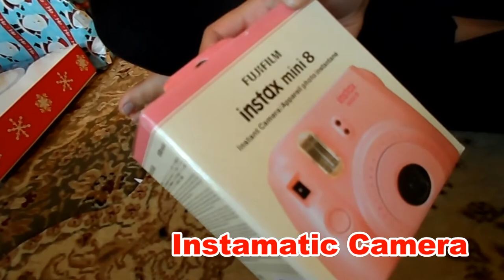WHAT I GOT FOR CHRISTMAS 2016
WHAT I GOT FOR CHRISTMAS 2016. Here we are opening our Christmas presents.